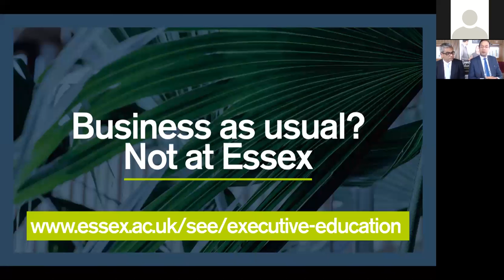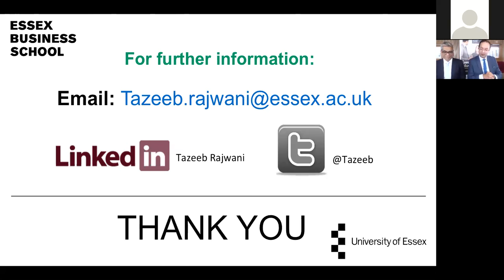Adapt or die: Part 2: Q & A on how to foster innovation.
A ChangeSchool/Essex Business School Webinar. Q &A by participants

ChangeSchool is an executive development company.

We use a combination of executive education, mentoring and advisory to bring the best of the world’s business education to the UK, India and the GCC.  For organisations that want to develop their talent, dominate their market, and grow, we provide the necessary guidance, education and mentoring support.

Delivered by practitioners and business faculty from the UK’s top business schools who have realised £500 million in client benefits, using our TruePotential™ leadership development models.

ChangeSchool is specialists in developing expertise in strategy, innovation and change, and the business leadership required to execute them successfully.